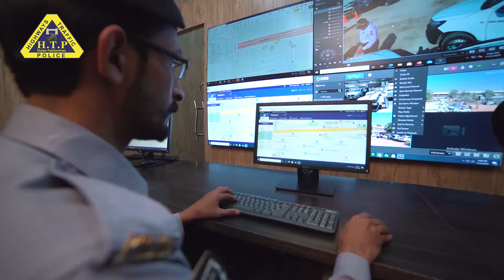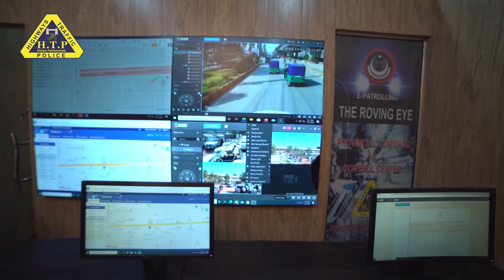Live Monitoring & Recording Through IT & Body Cameras/Highway Traffic Police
State of the art Traffic Highways Mobiles equipped with latest cameras, communication and navigation systems launched by Khyber Pakhtunkhwa Police for monitoring and surveillance of traffic on the highways.